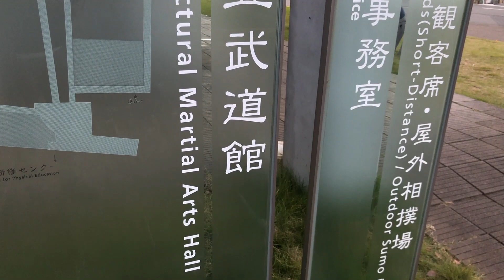Kendō - Come si svolge un esame?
In cosa consiste un esame di Kendō? Quanto è difficile? Cosa significa essere promossi o bocciati? La mia esperienza in merito all'esame del 4° dan.